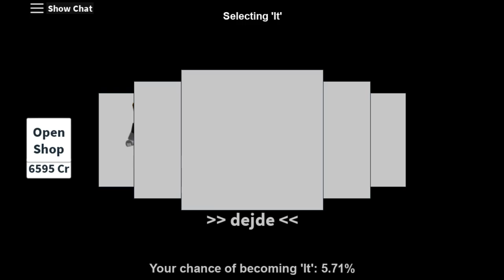Roblox Episode: 12 Hide N Seek Extreme! UPDATED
"CAN I WIN ALL THREE ROUNDS? "

Thanks ☺.